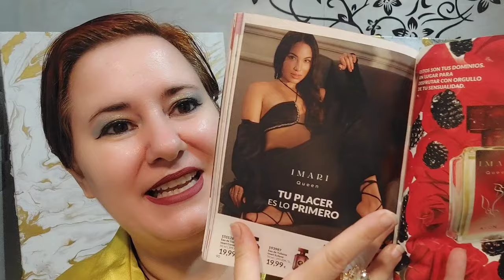AVON Imari Queen reseña de perfume ¡NUEVO 2023! - SUB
💚 Lo puedes encontrar en amazon